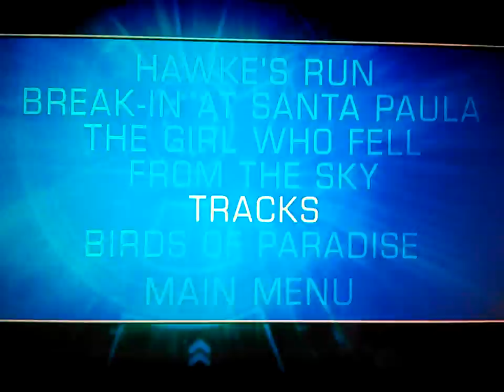AIRWOLF EPISODE TRAILER